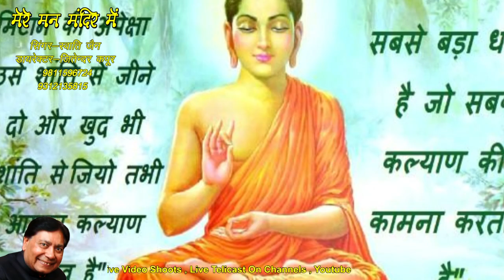MERE MAN MANDIR MEI | मेरे मन मंदिर में | महावीर भगवान का सबसे अच्छा भजन | jain bhajan sangrah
MERE MAN MANDIR MEI | मेरे मन मंदिर मेंJainBhajan

भजन-मेरे मन मंदिर में
सिंगर -स्वाति जैन

आप सभी के लिए स्पेशल ऑफर अगर आप भी किसी भी प्रकार की कोई रिकॉर्डिंग करवाना चाहते हैं: भजन, गीत, प्रवचन, पाठ, कोई बुक, कथा, शब्द, गुरबाणी,शायरी या किसी भी तरह की तो हमसे मिलिए हम आपकी रेकॉर्डिंग करेंगे और उसका प्रचार भी करेंगे कॉल करें जितेन्दर कपूर- 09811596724 , 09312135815

गीत, भजन, भेंटे, गजल, सूफी, वार्षिक रंगारंग कार्यक्रम, कविता कविसम्मेलन, मुशायरा, धार्मिक, सांस्कृतिक, इत्यादि सभी प्रकार के कार्यक्रम की Recording कराने के लिये हमसे आज ही सम्पर्क करें ।।। हम आपका कार्यक्रम Full HD Quality में Record करके पूरी दुनिया तक पहुंचायेंगे । साथ ही आपको कार्यक्रम की DvD भी बनाकर देंगे ।

 आपका शुभचिंतक-
Online Promotion | AMAN STUDIO
Aman Studio
Audio Recording Studio In Delhi India